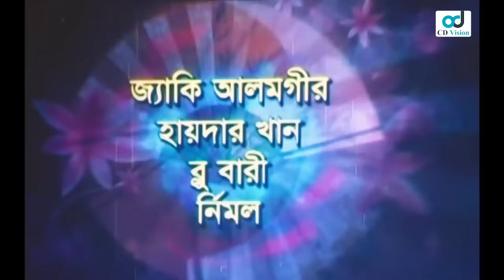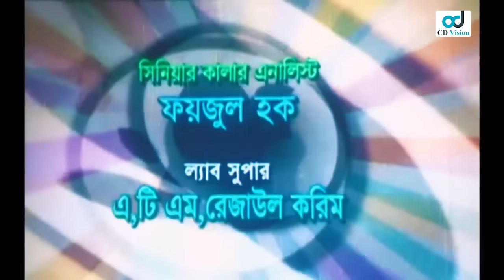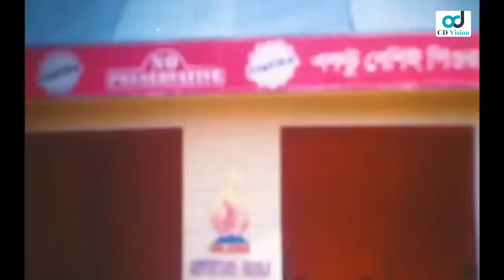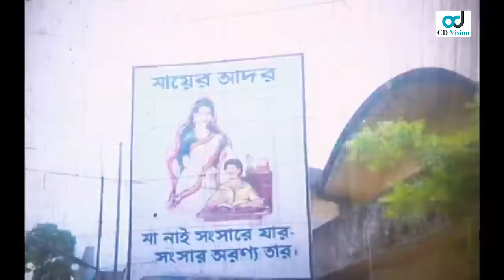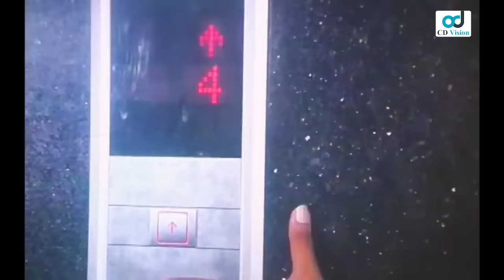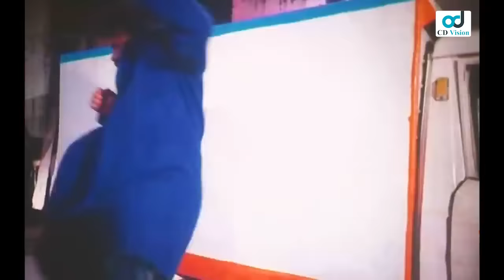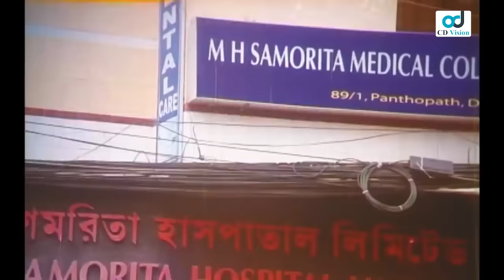Mayer Jonno Pagol | মায়ের জন্য পাগল | Maruf | Purnima | Emon | Nodi | Bangla Full Movie | CD Vision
Movie Name: Mayer Jonno Pagol
Cast: Maruf, Purnima, Emon, Nodi, Babita, A.T.M. Shamsuzzaman, Misa Sawdagar, Sharmili Ahmed, Iliash Kobra, Don, Shohel Rana & Others
Director: Ahmed Nasir
Producer: Masud Parvez
Production: Parvez Flims
Label: CD Vision Official